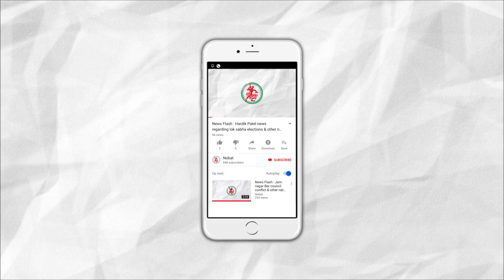News Flash: Terrorist Attack Alert from Pakistan, Ayodhya - Kashi and Gujarat on alert.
1. Terrorist Attack Alert from Pakistan, Ayodhya - Kashi and Gujarat on alert.
2. National Sports Day Celebration in the nation.
3. Swine Flu positive case filed in Jamnagar G.G Hospital.
4. New Cemetery and 2 Fire Station to be developed in Jamnagar.
5. Jamnagar's Kalavad area gets 2 inch Rain making atmosphere cooler.
6. Jamnagar Railway Station fines 69 people for directly crossing station over train tracks.